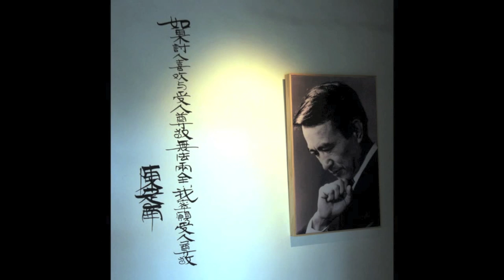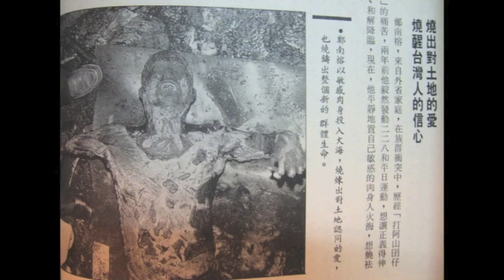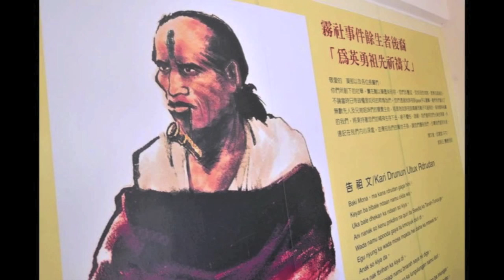♡ 台灣加油♡不分族群♡ 台灣民主前輩們- ♫手牽手 詩歌朗誦♡迎向公民台灣♡揮別藍綠糾纏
詩歌 + 朗誦 by 文武功生
美國華府 蔡英文粉絲團 の 發起人 m(_ _)m
 ♫228手牽手 詩歌朗誦♡
文武功生 の blog「國旗挺小英」
Taiwan, YES
China, NO
Taiwan, YES
China, NO

和平（台）, YES
飛彈（國）, NO
和平（台）, YES
飛彈（國）, NO

Taiwan Taiwan, GO GO GO

（女台）各位鄉親，咱的手要牽乎緊緊緊、不通放！不通放！！！
（男國）讓我們手牽手、心連心，共同留下永恆的見證，
（女台）這是歷史性的一刻，咱台美人共同地在寫歷史.

（男國）在這個特別的日子、特別的時刻，
（女台）咱想起咱台灣古早的敖人佮烈士、
（男國）台灣歷代跨海開山的列祖列宗；

（女台）咱想起佇咧二二八、以及佇咧白色恐怖中間，犧牲受迫害、
（男國）不分族群的死難英魂；

（男國）我們想起在台灣政治人權運動中，先我們而去的民主前輩們.

（女國）我們要輕輕地問天空：

（女台）蔣渭水醫師、賴和醫師、張七郎醫師，恁有看到無？ 恁的嚮望，台灣人民要牽手團結真有力，恁有看到無？

（男國）莫那魯道勇士、林茂生院長、阮朝日先生，您們看到了嗎？ 台灣人民不分族群牽手對抗強權，您們看到了嗎？

（女台）陳澄波先生、江文也先生、鄧雨賢先生， 台灣人民佇這牽手畫出上美的（國）同心圓、（台）唱出最和諧的歌詩，
（男國）您們聽到了嗎、看見了嗎？

（男國） 雷震先生、殷海光先生、李萬居先生、郭雨新先生，
（女台）恁咁有看到阮、聽到阮呢？

（女台）陳文成博士、王康陸博士，
（男國）鄭南榕先生、詹益樺先生，
（合台）恁，是毋是有佇咧聽、有佇咧看？

（女台）黃信介主席、江鵬堅主席、盧修一委員，
（男國）廖中山教授、張忠棟教授、還有李鎮源院士，
（女國）您們還沒有走遠，是不是還在半路上，
（合國）頻頻回顧、
（女國）不放心地看著我們呢？

（男台）咱這些住佇美國的台美人，
（女國）正在追隨您們的腳步，
（男國）我們正在呼應故鄉台灣的聲音，
（合台）牽手鬥陣、（合國）不分族群；

（女台）咱住佇台灣的、親愛的鄉親世大，恁咁有看到恁佇美國的兄弟姊妹仔， 無分芋仔蕃薯、
（男國）不分男女老幼，全家出動！
（女國）響應台灣的
（合國）牽手活動？！

（女國）兩百萬人！！！
（男台）兩百萬人！！！

（女台）[兩百萬人民手牽手，（合台）守護台灣到永久]！
（男客）[兩百萬人民手牽手，（合客）守護台灣到永久]！
（女國）[兩百萬人民手牽手，（合國）守護台灣到永久]！

（男國）歷史將會記載，公元兩千零四年，
（女台）二月二八彼一日，（國）五大族群的台灣人民，
（合台）勇敢企出來！

（男台）為著母親台灣，
（女台）為著咱子孫萬代的自由佮幸褔；（略停頓）

（女台）為著咱祖先抱著的、
（男台）咱老爸老母抱著的、
（合台）你我大家同齊抱著的

（童英） Formosa!! You are beautiful.

（領唱、無伴奏）搖啊搖啊搖、惜啊
（漸慢、加伴奏）惜. 永遠抱著

（合唱加入）美麗的.
（原速度、前奏三拍半）夢.

（全體齊唱）Formosa，咱的夢、咱的愛.
（女台複誦）Formosa，咱的夢、咱的愛，

（1）親像阿母叫阮的名.
（2）有咱祖先流過的汗.
（3）無怨無悔來期待.
阿美族 Amis;排灣族Paiwan; 泰雅族 Atayal;布農族 Bunun;魯凱族 Rukai;
卑南族 Puyuma; 鄒族 Tsou;賽夏族 Saysiyat;達悟族 Tao; 邵族 Thao;
噶瑪蘭族 Kavalan; 太魯閣族 Taroko
;撒奇萊雅族Sakizaya; 賽德克族Seediq